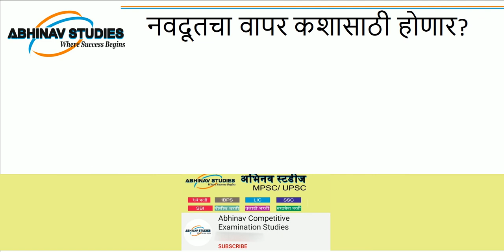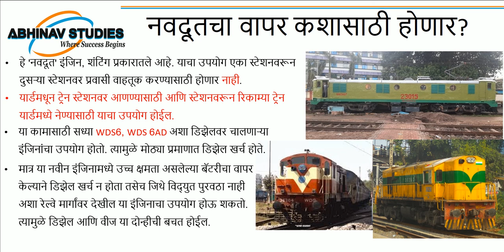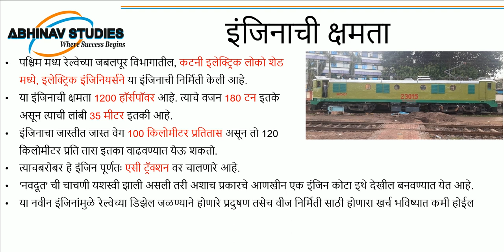बॅटरीवर चलणाऱ्या रेल्वे इंजिनाची चाचणी यशस्वी |नवदूत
भारतीय रेल्वेने बॅटरीवर चालणाऱ्या इंजिनची निर्मिती केली असून या इंजिनाचे नाव नवदूत  असे ठेवण्यात आले आहे.
 या इंजिनाची पहिली चाचणी यशस्वी झाली आहे.
अशा प्रकारचे पहिलेच इंजिन भारतात बनवण्यात आले आहे.
हे इंजिन पश्चिम मध्य रेल्वेच्या जबलपूर विभागात बनवले गेले आहे.
नागरिकशास्त्र प्रश्न मंजूषा क्रमांक 1